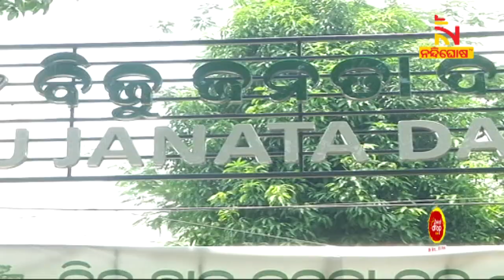Panchayat Polls 2022 Results Prove That There Is No Substitute Of CM Naveen Patnaik In Odisha